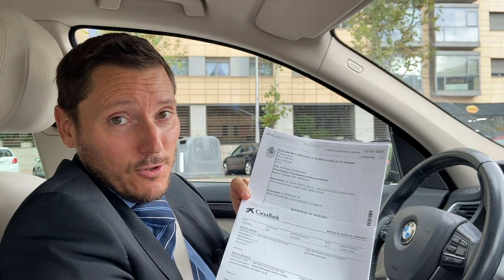🥊Sentencia ganada de Multidivisa, conoce todos los detalles y la sentencia📃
📍Te dejamos, como siempre la sentencia del caso para que puedas estudiarla con detenimiento